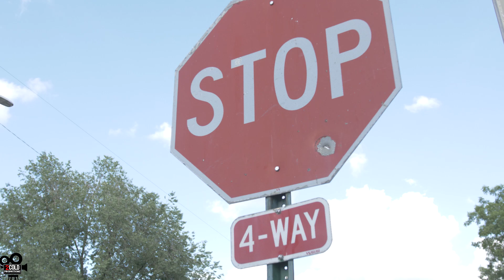Jaye Valley - Pop Sum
Dir by 2cold Productions